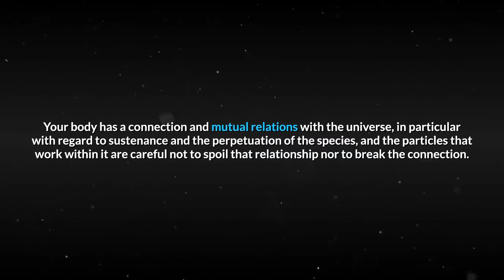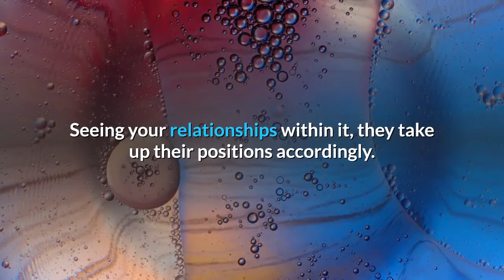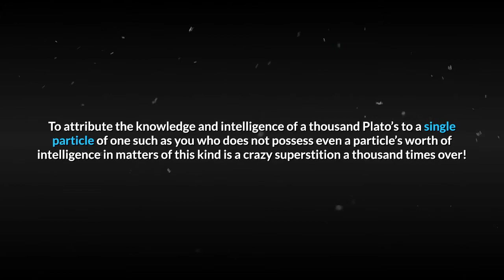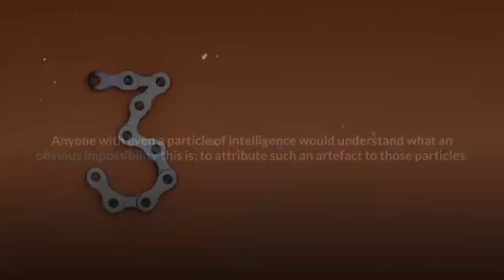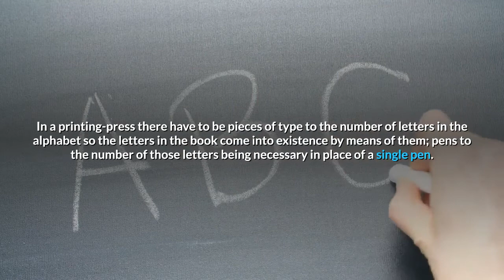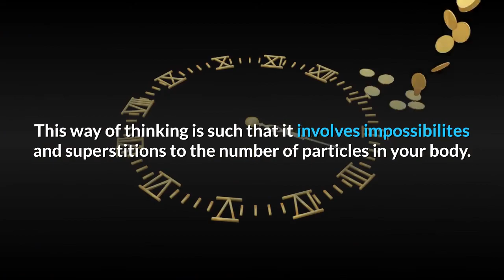Can a living creature form itself? (is it created itself?) - The Twenty-Third Flash - Chapter 2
In this video, showed that saying “It forms itself.” is impossible.

If we categorize all things related to the creation of assets, we can have four main ways as follows. If we collect all the different ideas in the world (no matter how different it is), its source is one of the following ideas. All the ideas come out of these main bodies, such as the separation of a large tree trunk from the branches and from there to smaller branches. Thus, if the first three ways are proved to be irrational and illogical, there is no other option than the fourth way of God.

THE SECOND WAY
This is expressed by the phrase “It forms itself.” It too involves many impossibilities and is absurd and impossible in many aspects. We shall explain three examples of these impossibilities.

First Impossibility
O you obstinate denier! Your egotism has made you so stupid that somehow you decide to accept a hundred impossibilities all at once. For you yourself are a being and not some simple substance that is inanimate and unchanging. You resemble an extremely well-ordered machine that is constantly being renewed and a wonderful palace that is undergoing continuous change. Particles are working unceasingly in your body. Your body has a connection and mutual relations with the universe, in particular with regard to sustenance and the perpetuation of the species, and the particles that work within it are careful not to spoil that relationship nor to break the connection. In this cautious manner they set about their work, as though taking the whole universe into account. Seeing your relationships within it, they take up their positions accordingly. And you benefit with your external and inner senses in accordance with the wonderful positions that they take.
If you do not accept that the particles in your body are tiny officials in motion in accordance with the law of the Pre-Eternal and All-Powerful One, or that they are an army, or the nibs of the pen of divine determining with each particle as the nib of a pen, or that they are points inscribed by the pen of power with each particle being a point, then in every particle working in your eye there would have to be an eye such as could see every limb and part of your body as well as the entire universe, with which you are connected. In addition to this, you would have to ascribe to each particle an intelligence equivalent to that of a hundred geniuses, sufficient to know and recognize all your past and your future, and your forbears and descendants, the origins of all the elements of your being, and the sources of all your sustenance.
To attribute the knowledge and intelligence of a thousand Plato’s to a single particle of one such as you who does not possess even a particle’s worth of intelligence in matters of this kind is a crazy superstition a thousand times over!

Second Impossibility
Your being resembles a thousand-domed wondrous palace in which the stones stand together in suspension and without support. Indeed, your being is a thousand times more wonderful than such a palace, for the palace of your being is being renewed continuously in perfect order. Leaving aside your truly wonderful spirit, heart and other subtle faculties, each member of your body resembles a single-domed part of the palace. Like the stones of a dome, the particles stand together in perfect balance and order demonstrating the eye and the tongue, for example, each to be a wondrous building, extraordinary work of art, and miracle of power.
If these particles were not officials dependent on the command of the master architect of the universe, then each would have to be both absolutely dominant over all the other particles in the body and absolutely subordinate to each of them; and both equal to each and, with regard to its dominant position, opposed; and both the origin and source of most of the attributes that pertain only to the Necessarily Existent One, and extremely restricted; and both in absolute form, and in the form of a perfectly ordered individual artefact that could only, through the mystery of unity, be the work of the Single One of Unity.
Anyone with even a particle of intelligence would understand what an obvious impossibility this is; to attribute such an artefact to those particles.